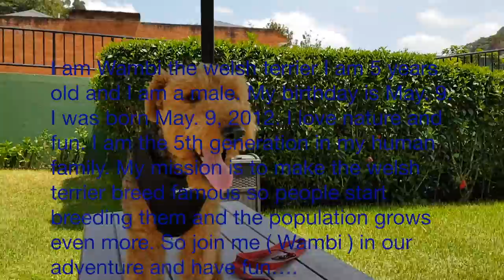SAVING THE WELSH TERRIERS WITH WAMBI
OUR FIRST VIDEO... we are trying to make the welsh terrier breed more popular so it starts breeding more and then we would have more welshes in our world. please like the video a video is coming every week. thanks a lot give us some love and woof.